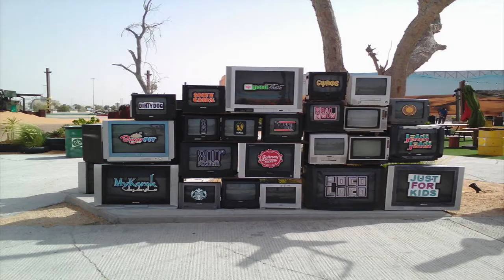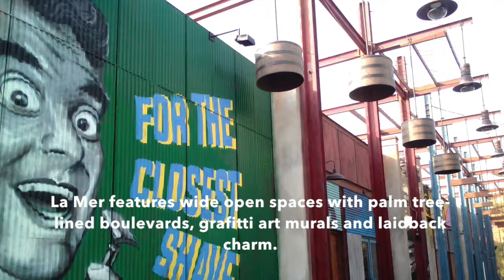10 BEST PLACES TO VISIT IN DUBAI FOR FREE!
Unsure what to see in Dubai?  Check out this video to know what to see and where to go whether you are travelling or simply entertaining visiting guest on a budget.